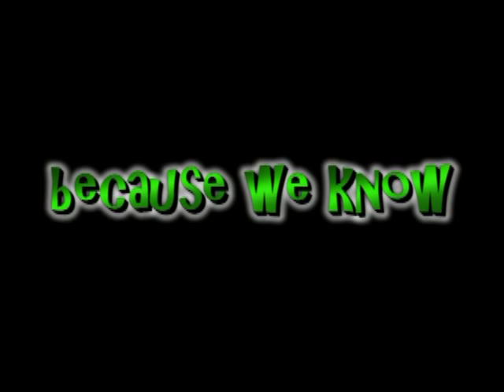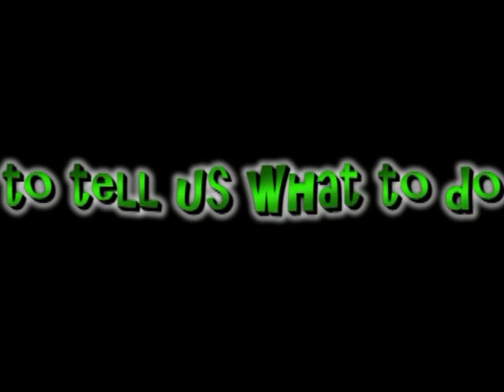The Beatles Octopus' Garden with lyrics High Quality Audio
"Octopus's Garden" is a song by The Beatles written by Ringo Starr from their 1969 album Abbey Road.
George Harrison worked on the song with Ringo Starr; perhaps out of solidarity as his own songs being dismissed by John Lennon and Paul McCartney. Harrison commented: "'Octopus's Garden' is Ringo's song. It's only the second song Ringo has ever written, mind you, and it's lovely." He added that the song gets very deep into your consciousness "because it's so peaceful. I suppose Ringo is writing cosmic songs these days without even realising it."

The idea for the song came about when Ringo Starr was on a boat belonging to comedian Peter Sellers in Sardinia in 1968. He ordered fish and chips for lunch, but instead of fish he got squid (it was the first time he'd eaten squid, and he said, "It was OK. A bit rubbery. Tasted like chicken.") Then the boat's captain told Ringo Starr about how octopuses travel along the sea bed picking up stones and shiny objects with which to build gardens. The Let It Be film included a scene in which George Harrison is shown helping Ringo Starr work the song out on piano.
The song, which contains the lyrics "Oh what joy for every girl and boy / Knowing they're happy and they're safe,"  is sometimes thought of as being a song for children, like "Yellow Submarine", "The Continuing Story of Bungalow Bill" or "All Together Now". It has also been performed by the Muppets several times in various episodes of their shows.

The basic instrumental track was recorded 26 April 1969, with the classic Beatles' lineup of two electric guitars (Harrison and John Lennon, the latter using his fingerstyle technique as on "Julia", "Dear Prudence", etc.), bass guitar (Paul McCartney), and drums (Starr). Starr also provided a temporary guide vocal. (Take 2 of the recording, featuring this guide vocal—Starr singing the first verse three times—is track 14 on Disc 2 of Anthology 3.) In the absence of George Martin The Beatles themselves were listed as producer, with Martin's apprentice Chris Thomas present in the control room to assist. Thirty-two takes were required before The Beatles were satisfied with the track.
The backing vocals by McCartney and Harrison during the guitar solo were put through compressors and limiters to create a gurgling sound. Harrison added the sound of bubbles being blown into a glass of milk using a straw.

I'd like to be, under the sea
In an octopus' garden in the shade
He'd let us in, knows where we've been
in his octupus' garden, in the shade.

I'd ask my friends to come and see
An octopus' garden with me

We would be warm, below the storm
In our little hideaway beneath the waves
Resting our head, on the sea bed
In an octopus' garden near a cave

We would sing and dance around
because we know we can't be found

We would shout(out) and swim about
The coral that lies beneath the waves
(Lies beneath the ocean waves)
Oh what joy for every girl and boy
Knowing they're happy and they're safe
(Happy and they're safe)

We would be so happy you and me
No one there to tell us what to do
In an octopus' garden with you
In an octupus' garden with you